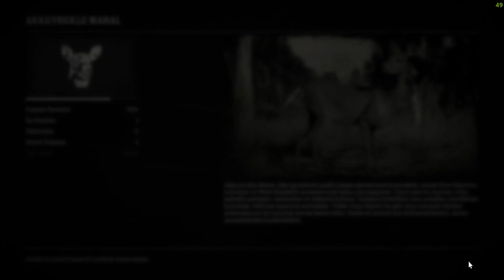Driscoll Çetesine İlk Darbe [Red Dead Redemption 2] 2.Bölüm Türkçe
Efsane Oyunun 2.Bölümü ile beraberiz. Aksiyon ve macera tutkunu bu oyunun bölümlerini sakın kaçırmayın. Her geçen bölüm oyun daha heyecanlı ve aksiyonlu bir hal alıyor. İyi seyirler...

🔔 Her yeni videomuzdan haberdar olmak için bildirimleri açabilirsiniz.
⭕ Kanalımıza ücretsiz bir şekilde destek olmak için "ABONE" olabilir, yaptığım videolara katkıda bulunmak için "AYRICALIKLI ÜYE" olmak için linke tıklayabilirsiniz;

Kendinize çok iyi bakın, hoşçakalın…